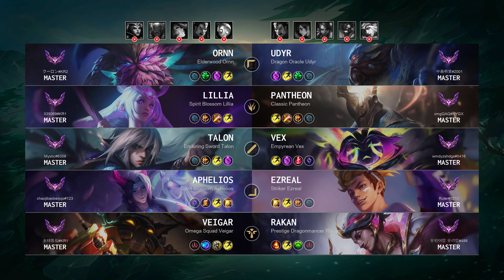Veigar Support vs Rakan: Unstoppable - KR Master Patch 14.16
Veigar Support played by "포테톱칩@KR1", KRMaster 455 LP

- Queue: Ranked Solo/Duo
- Skin: Omega Squad Veigar
- Primary Rune: Summon Aery

Timeline:
00:00 Ban & Pick
00:15 Runes & Abilities
01:37 Gameplay
02:34 Get a SOLO KILL
03:02 Gameplay
05:39 Team FIGHT
06:07 Gameplay
08:46 Team FIGHT
09:14 Gameplay
11:09 Team FIGHT
11:46 Gameplay
15:56 Team FIGHT
16:24 Gameplay
17:24 Team FIGHT
18:26 Gameplay
19:22 Team FIGHT
20:58 Gameplay
22:28 Team FIGHT
22:51 Take down The Turret
23:23 Team FIGHT
24:01 Gameplay
25:37 Team FIGHT
26:14 Take down The Turret
26:33 Hunt The Dragon
26:56 Team FIGHT
27:21 Gameplay
29:03 Team FIGHT
29:40 Take down The Turret
30:03 End credit